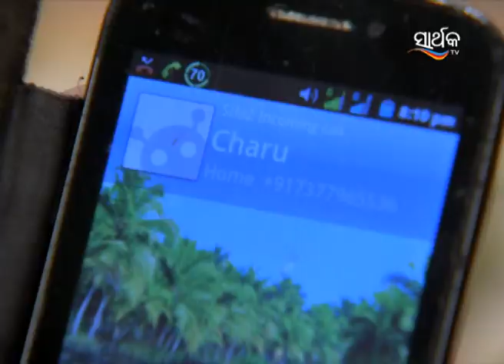ପରି - Pari | Odia Serial | Full Ep - 545 | Zee Sarthak